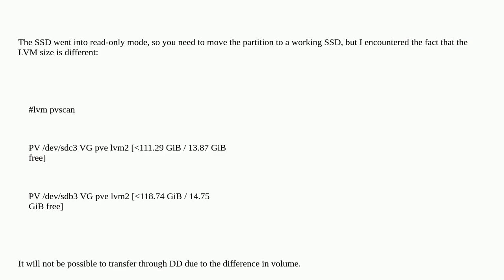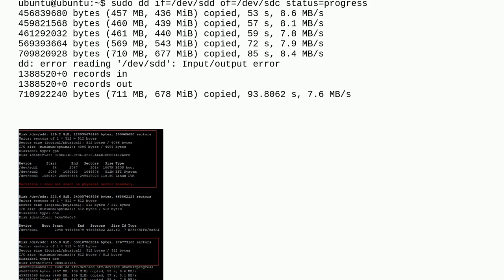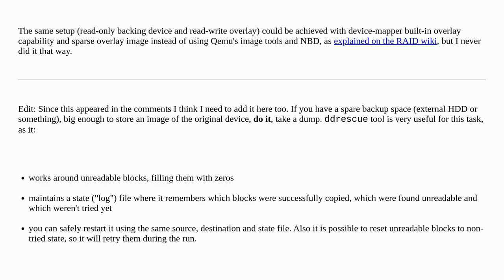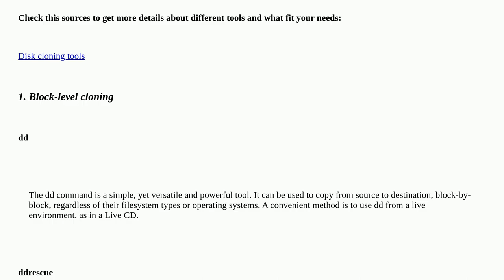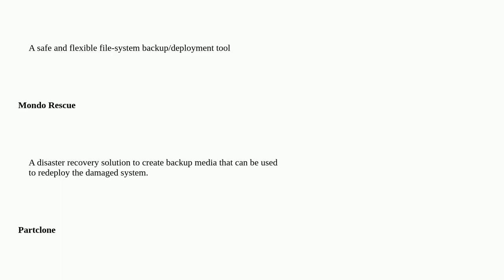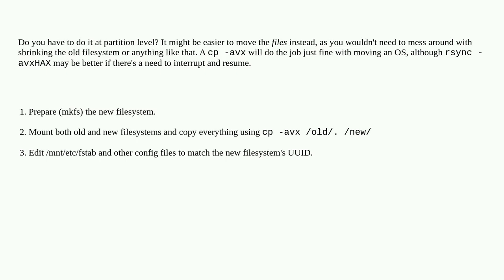Cloning data from a damaged SSD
A special thanks goes out to the community

  lvm ssd dd